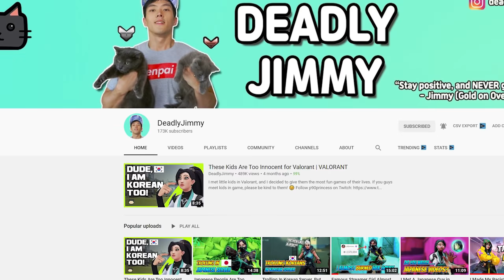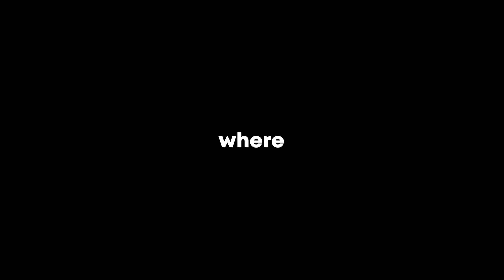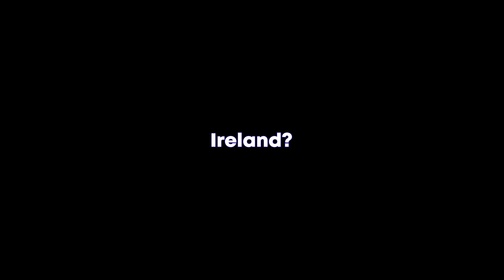The Korean Matchmaking Experience w/DeadlyJimmy | Valorant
Today we explore the Korean servers in today's  Korean Matchmaking Experience. I am joined by @DeadlyJimmy an amazing Valorant YouTuber that you should check out!
🔥Expand me🔥

Thank you to the amazing channel members that make my work possible. Without them, I would not be able to do what I do. You can become a member by clicking the join button.
The 355, Lucien Cross yall are the best ❤

I’m required to state that I'm a part of affiliate programs for Amazon, SoundStripe,  and Kit - AKA - I make a bit of $$ when you click on those links in my video descriptions. It costs you nothing and helps me create higher quality content. :)